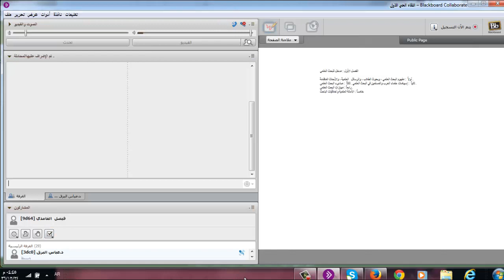تسجيل اللقاء الحي الاول للبحوث الادارية لمستوى سابع 24/12/1436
جامعة الامام التعليم عن بعد كلية الاقتصاد والعلوم الادارية